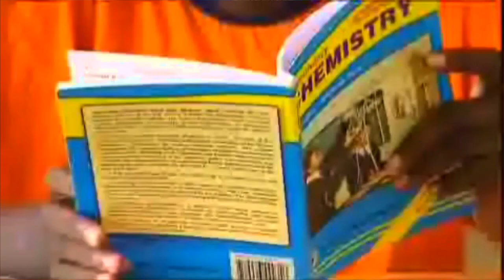Mary Ward: Dangerous Visionary Promo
Mary Ward: Dangerous Visionary is a one-hour documentary telling the story of that “incomparable woman” – Venerable Mary Ward (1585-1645).

Who was Mary Ward?
She was dangerous and she was innovative; a saintly pilgrim. Mary Ward challenged the prevailing ethos which suggested that the only path to real holiness for women was inside an enclosed convent. She was among the great 17th century travellers.